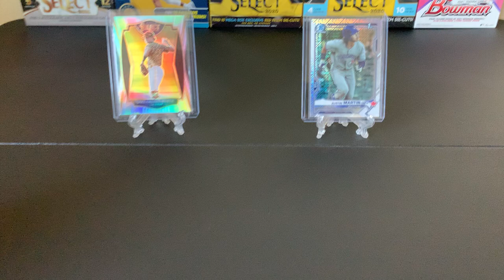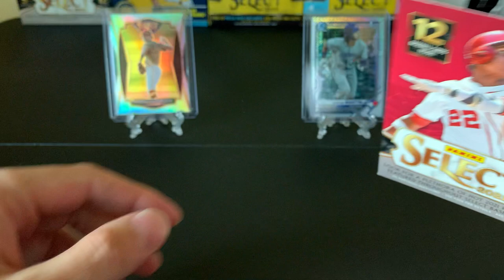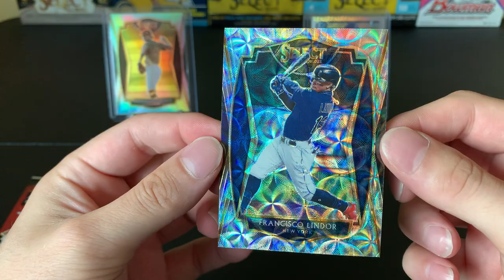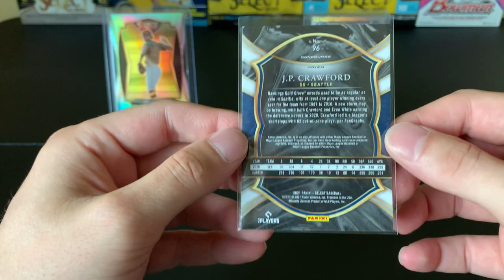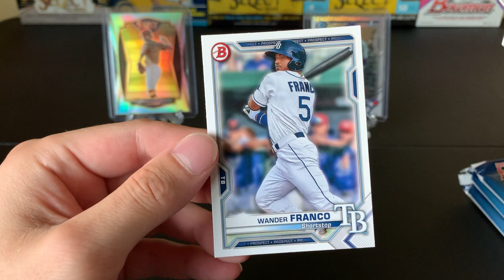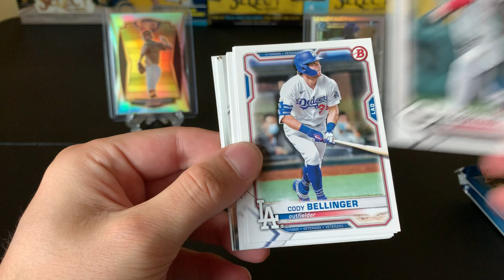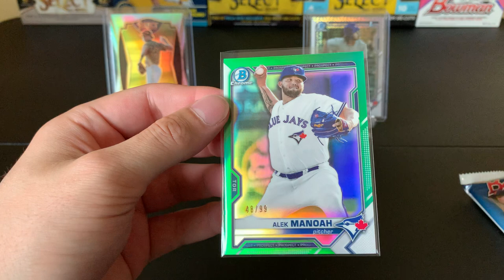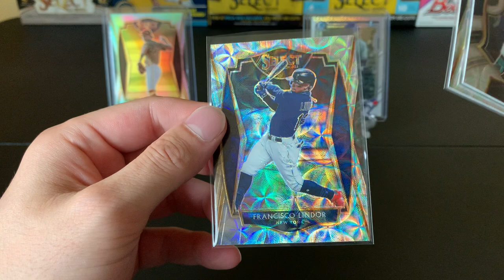2021 Select Baseball & 2021 Bowman Blaster Boxes ! Is Select Retail Worth It? Will Bowman Deliver ?!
2 Blaster Box Break! 2021 Select Baseball & 2021 Bowman! Just a couple fun rips as we look to see if we can find some rookies & top prospects! The 2021 Select Baseball Blaster Box includes 3 packs / 4 cards per pack. Yes only 12 cards total! In those 12 cards, we are due to receive 3 of the blaster exclusive scope parallels. The Bowman Mega Box has 6 packs / 12 cards per pack. Total of 72 cards! Look for blaster exclusive green parallel cards! Let’s have some fun and hunt down the games top up & coming talents!